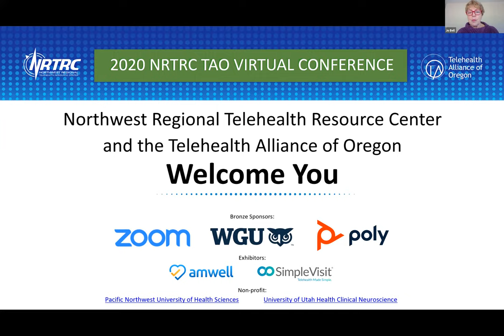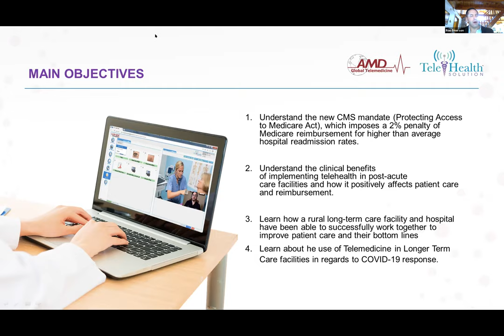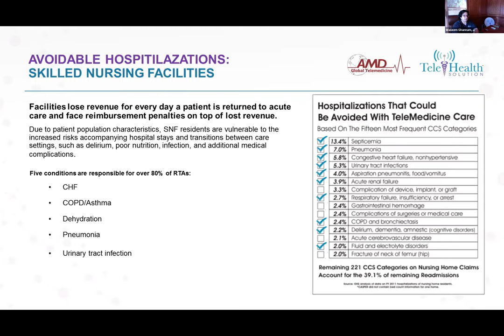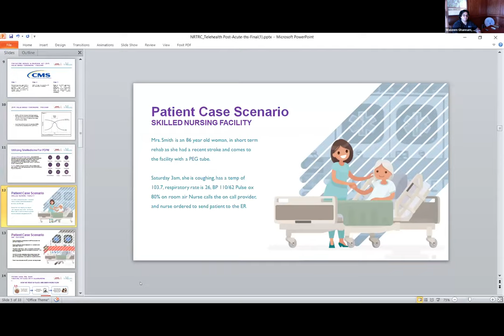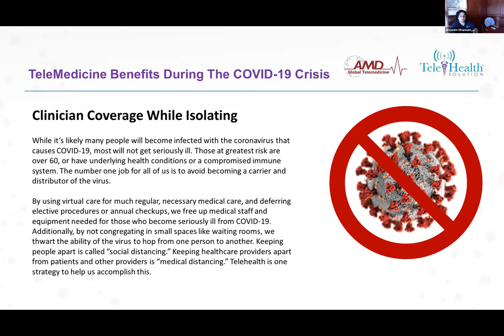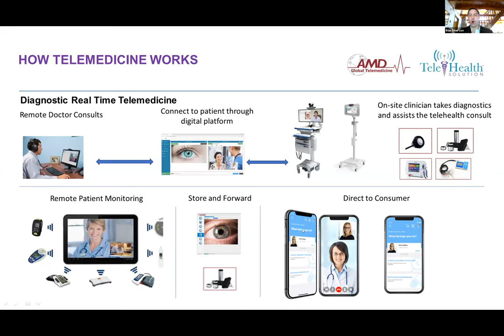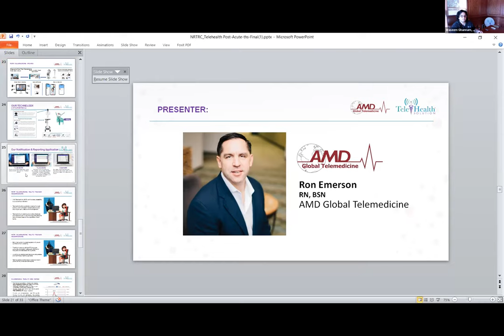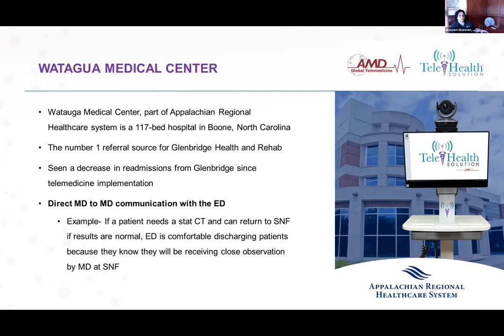Treating SNF Patients in Place with Telehealth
2020 NRTRC TAO Virtual Conference, April 15-17, 2020
Waseem Ghannam MD, MBD, MHSA, TeleHealthSolution
Ron Emerson, RN, BSN, AMD Global Telemedicine

This presentaion has been updated for COVID-19. Hospital readmissions are a huge challenge for healthcare organizations costing millions of dollars/year in penalties and lost revenue while putting patients at risk for delirium, stress and discomfort. Statistically, 30 day hospital readmissions for elderly patients markedly increases morbidity and development of secondary complications. This session will showcase how 91.5% of post-acute care patients are being treated in place, through the use of telehealth in facilities across the nation. Learn how skilled nursing facilities leverage telemedicine technology and tele-hospitalists to reduce unnecessary transfers to the hospital, and have dropped readmission rates to less than 9%.  Dr. Waseem Ghannam, hospitalist physician, will provide data to prove how telehealth has made an impact on their patient care, and resulted in hospital savings of over $8 million and SNF rehab payments saved of over $2 million. In addition, specific use case examples will be shared of improved patient outcomes and reduction in re-admission rates.  To ensure you get started off in the right direction, there are critical factors that every organization needs to address. Ron Emerson at AMD Telemedicine will provide best practice models and key considerations that need to be discussed within your organization, prior to committing to and implementing telehealth.